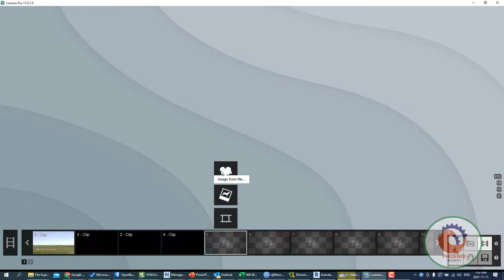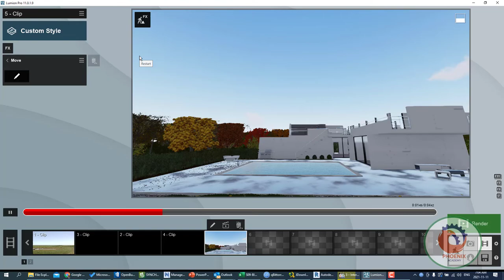Lumion 4D {ar}